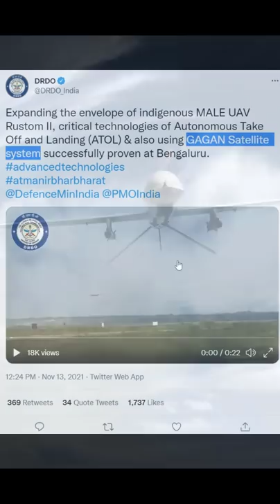DRDO Releases Video of Rustom 2 Drone flying with Indian Satellite Help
DRDO Releases Video of Rustom 2 Drone flying with Indian Satellite Help by Prashant Dhawan